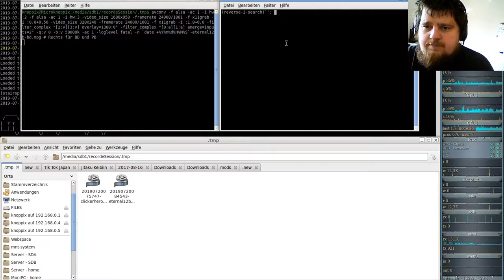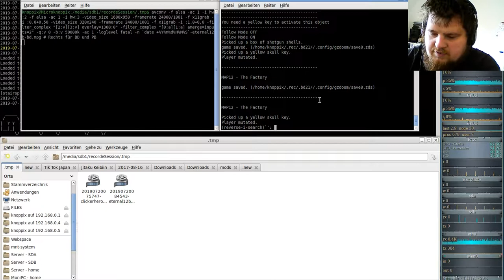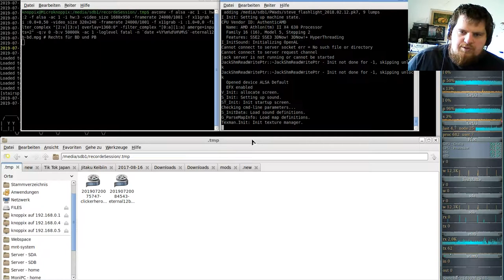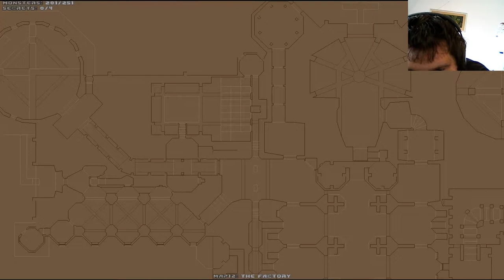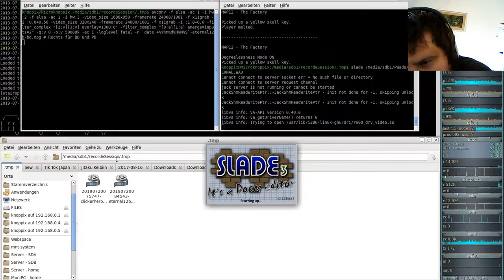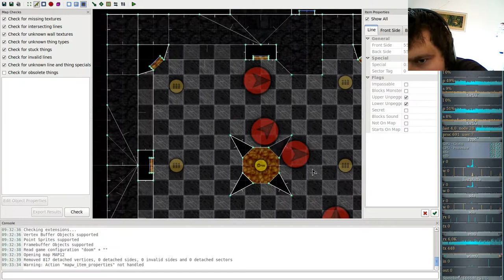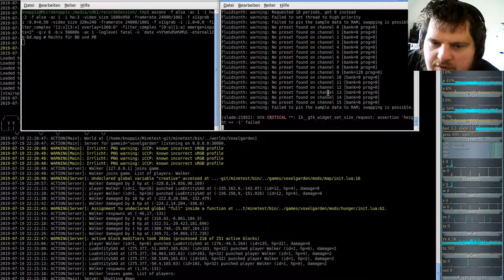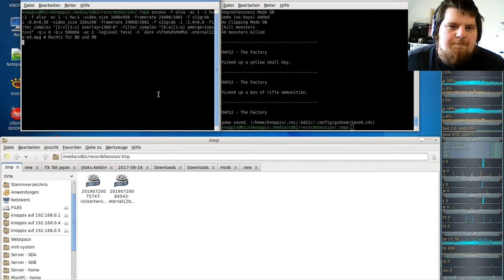Brutal DooM ETERNAL (gzdoom) 12b - The Factory